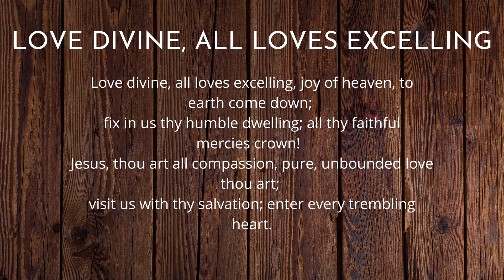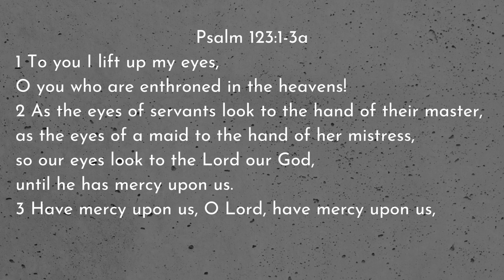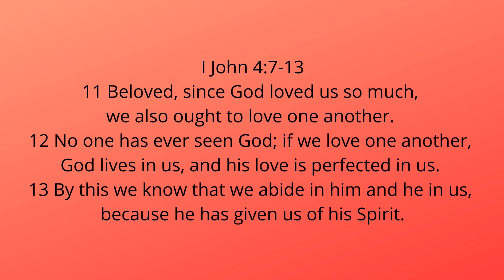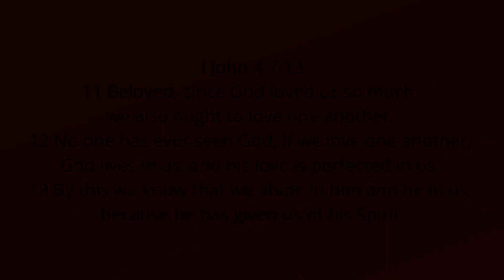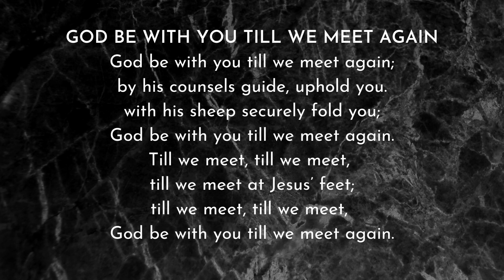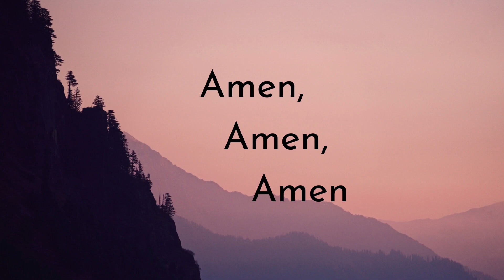Worship November 15 2020 Trinity St James UMC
As we all shelter from the pandemic let's come together in the virtual world to share God's love.